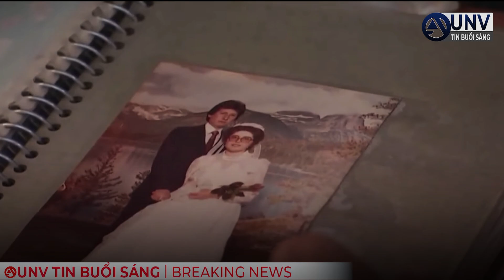Biến đổi KHÍ HẬU TÀN PHÁ HY LẠP cảnh báo TOÀN THẾ GIỚI | UNV Tin Tức 21/9/2023